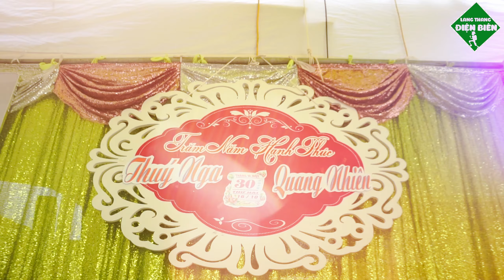LVQ Thúy Nga - Quang Nhiên - Cô Dâu Điện Biên Khóc Cạn Nước mắt Khi Chuẩn Bị Về Nhà Chồng Bắc Ninh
➖▼🌟 Đám Cưới Dân Tộc Thái: LVQ Thúy Nga - Quang Nhiên - Cô dâu dân tộc Thái Điện Biên khóc cạn nước mắt khi chuẩn bị về nhà chồng Bắc Ninh  ⭐▼➖

Lễ vu quy (LVQ, Wedding) Thúy Nga & Quang Nhiên được tổ chức tại gia đình nhà gái bản Sam Mứn, xã Sam Mứn, huyện Điện Biên, tỉnh Điện Biên. Cô dâu dân tộc Thái Điện Biên Thúy Nga khi chuẩn bị về nhà chồng đã hát tặng bố mẹ bà hát mang âm hưởng của dân tộc Thái "Xắng ải êm lụ pày hươn phùa" với những ngôn từ da diết, cô dâu không giấu nổi sự xúc động nên đã khóc cạn cả nước mắt, cảm động trước tình cảm của cô dâu dành cho bố mẹ cả hội trường cưới ai cũng không thể cầm được nước mắt. Phóng sự cưới được thực hiện bởi @CumFredTow12 .

Và hãy chia sẻ video để nhiều người biết đến Lang Thang Điện Biên (LTĐB) hơn. Xin cảm ơn!

➖➖▼  QUYỀN SỞ HỮU  ▼➖➖

⛔ Bản quyền thuộc về Lang Thang Điện Biên (LTĐB), nghiêm cấm đăng tải lại dưới bất kỳ hình thức nào khi chưa được sự đồng ý của Lang Thang Điện Biên (LTĐB). Nếu cố tình đăng tải lại lên bất cứ trang phương tiện nào chưa được sự đồng ý của Lang Thang Điện Biên (LTĐB), thì cá nhân hoặc tổ chức đăng tải lại nội dung phải chịu trách nhiệm trước pháp luật theo điều 225 Bộ Luật Hình Sự Nước Cộng Hoà Xã Hội Chủ Nghĩa Việt Nam năm 2015 và bổ sung năm 2017 quy định tội xâm phạm quyền tác giả,quyền liên quan.

⛔ Copyright by Lang Thang Điện Biên (LTĐB), Do not Re-up

➖➖▼  Music  ▼➖➖

🎵 Trong video có sử dụng ca khúc "Xắng ải êm lụ pày hươn phùa" của nhạc sỹ Phong Hạo.

➖▼🌟  Chapters  ⭐▼➖